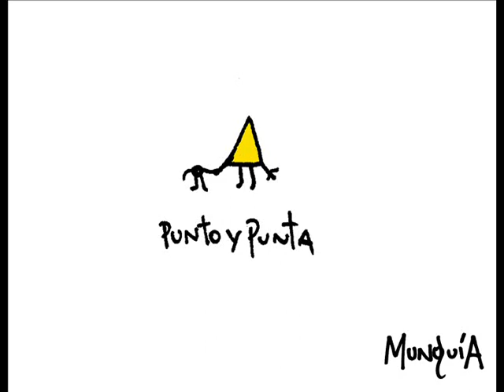parejas disparejas por Munguía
Parte de la serie el Cartel de Munguía vienen estos episodios de Parejas Disparejas,
un poco de Humor Literal y absurdo